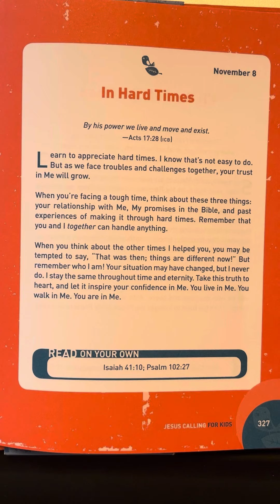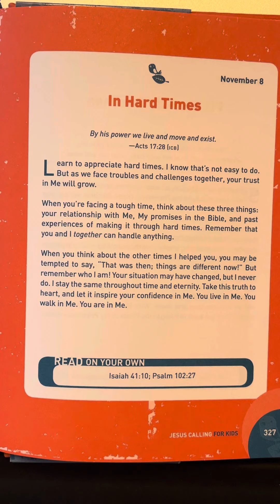November 8 - Jesus Calling - 365 Devotions For Kids